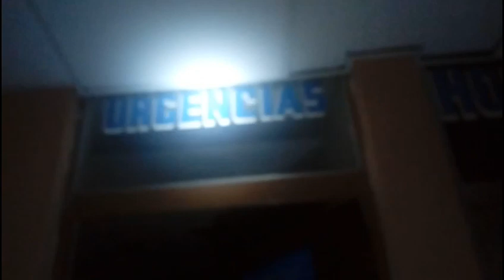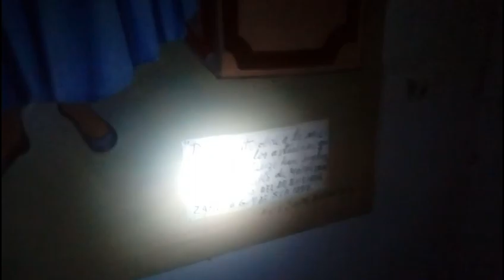Investigando El Hospital Abandonado | LeOo GuzMan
Video nuevo...

Apóyame Dejando tu Like, comentando Y Compartiendo enserio significa mucho.

Muchas gracias!!!
Y sigamos adelante...